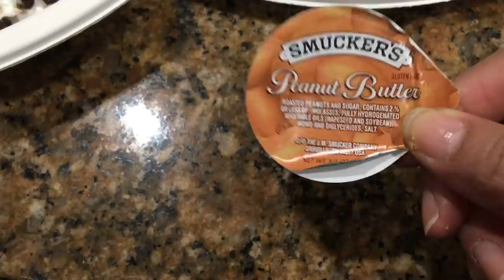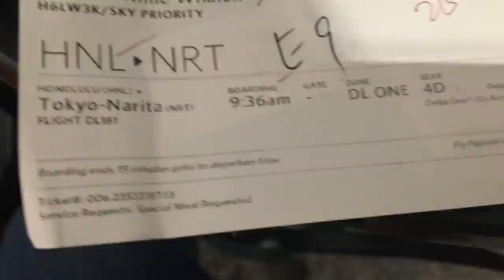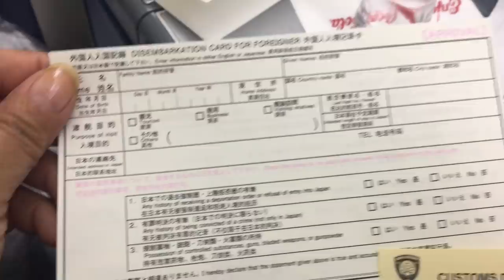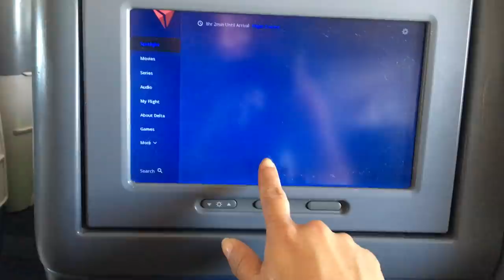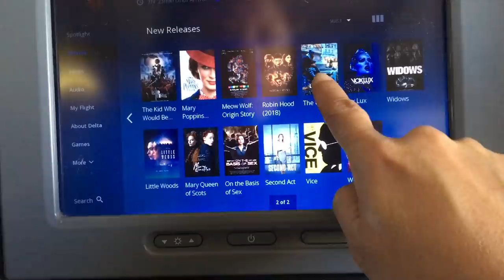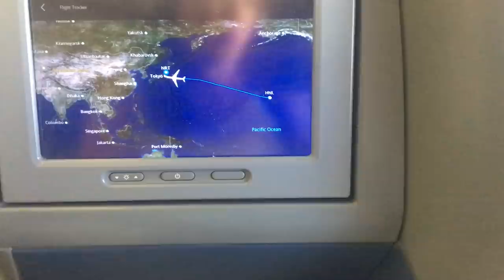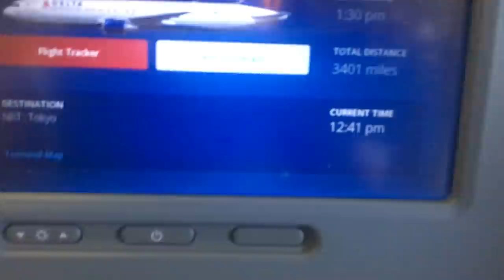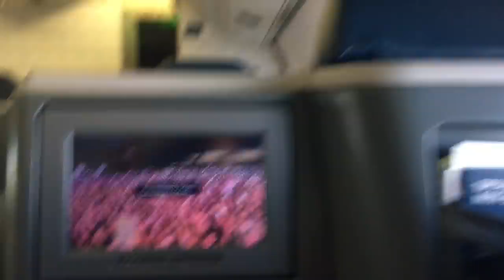Delta ONE Business Class Flight Review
My first ever Business class flight on Delta ONE. Thank you to my cousin for giving me this opportunity to fly from Honolulu to Tokyo lying down. See my delicious infliight meals, lie flat seats and aTUMI amenity kit.